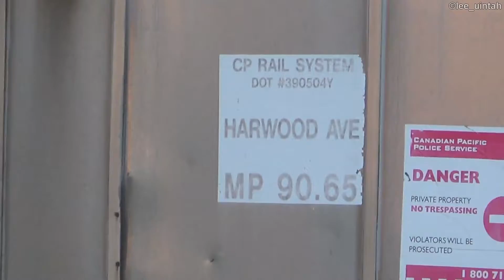CP in Wauwatosa Village, 19 August 2020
1) (4:19) An eastbound CP manifest train (with CP and CSX power up front  and a CP DPU at the end) drifts down the old Milwaukee Road mainline through Wauwatosa's Village and into Milwaukee, Wisconsin, on 19 August 2020.